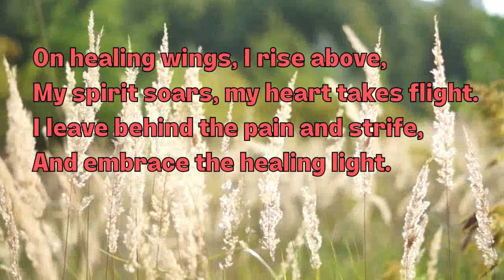IT'S A CONSCIOUS CHOICE TO MOVE AWAY FROM THE DARKNESS AND EMBRACE THE HEALING LIGHT.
This poetic expression captures the essence of healing and transformation. It speaks to the resilience of the human spirit and the power of self-renewal. The imagery of "healing wings" evokes a sense of liberation, as if we are transcending the burdens of pain and strife. Our spirit, likened to a soaring eagle, finds strength and direction, while our heart, like a bird in flight, experiences newfound freedom.